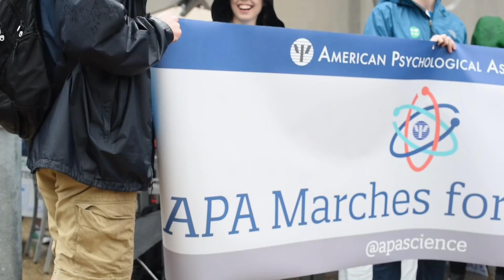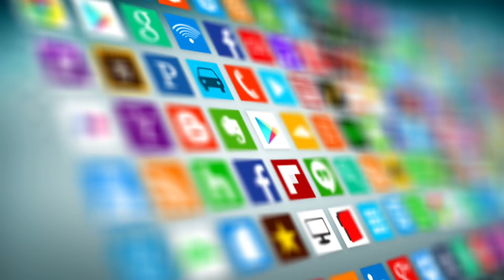What are the Top Ten Trends in Psychology for 2018?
What are the top 10 trends in psychology for 2018? The APA Monitor on Psychology has created a year-end report that looks at everything from the role of psychology in technology to how scientists are looking at the impact of urban environments on our psyches.